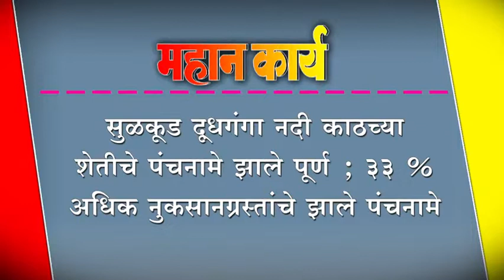सुळकूड दूधगंगा नदी काठच्या शेतीचे पंचनामे झाले पूर्ण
सुळकूड दूधगंगा नदी काठच्या शेतीचे पंचनामे झाले पूर्ण ; ३३ % अधिक नुकसानग्रस्तांचे झाले पंचनामे